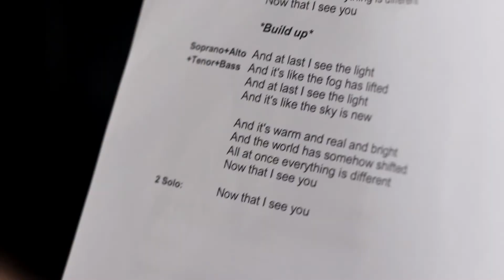Song Fest 2017 Opening | Throwback Thursday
Song Fest 2017 Opening